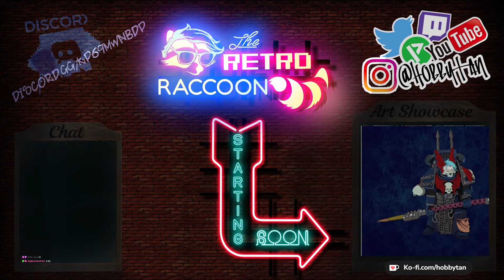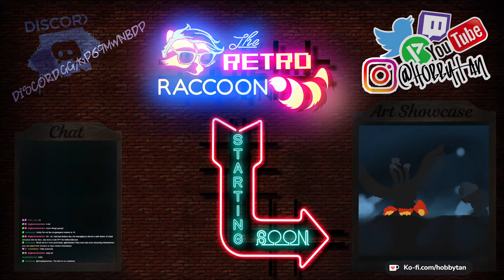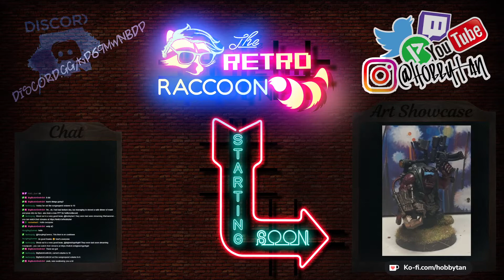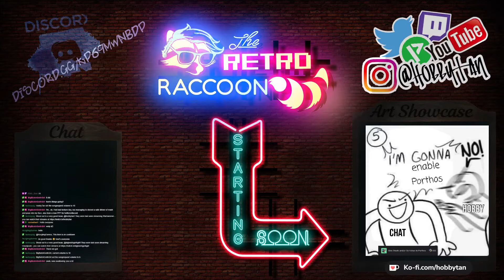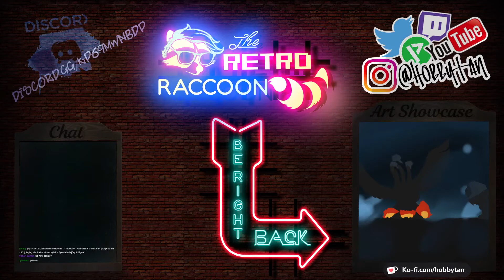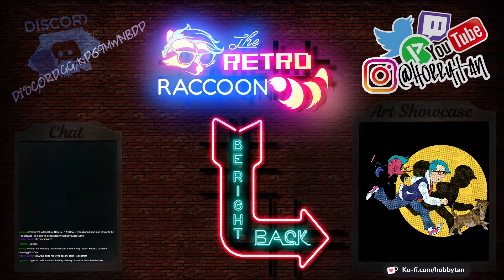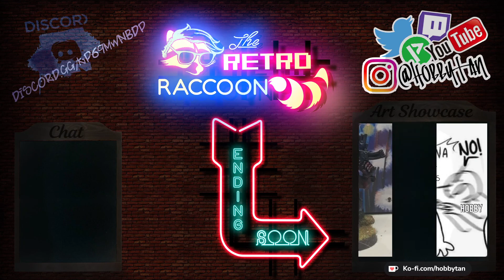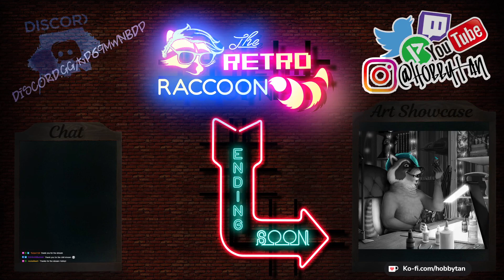Hobby Happy Hour (April 1st 2022)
Hobby starts painting the pattern onto the pysanka squig